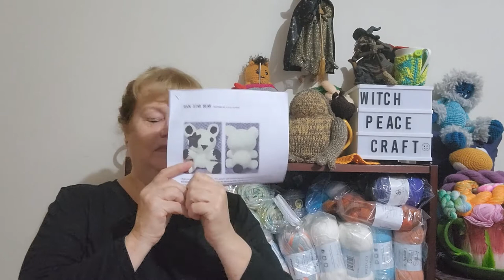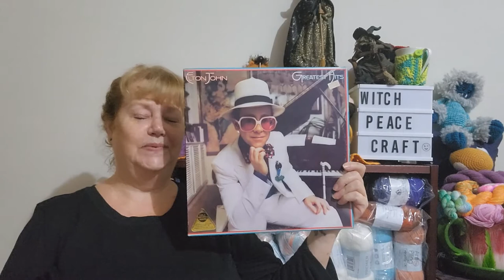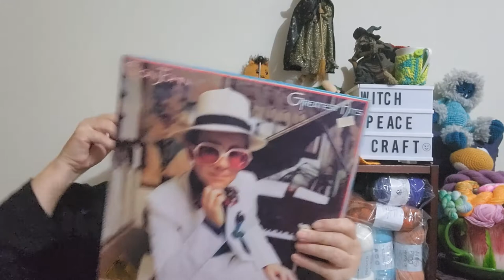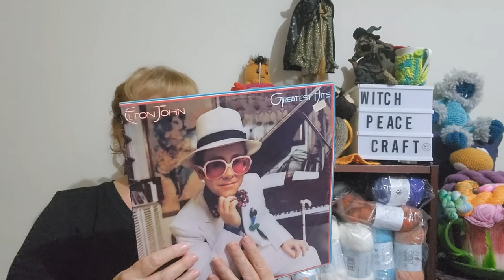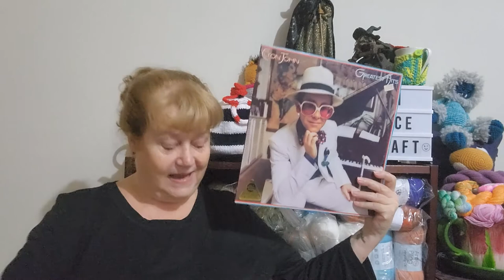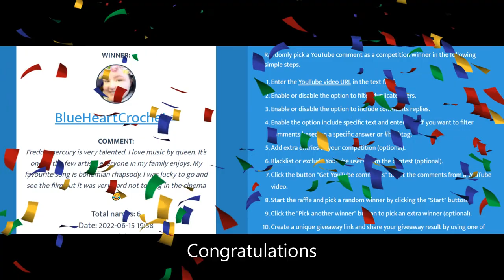15th June is Here..Time for 2nd Album for Rock2022au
Review of the first album and announcing the Rock Star Bear Pattern Winner.
The second Album for the month of June.

Mail Contact
Judy@Witchpeace Craft